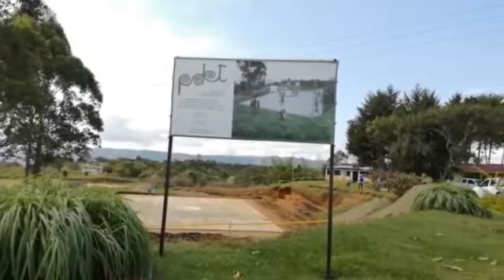Avanzamos con las obras PDET en El Socorro, Morales, Cauca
ObrasPDET| 😃En la vereda El Socorro en Morales Cauca avanzamos exitosamente con el mejoramiento del polideportivo de la Institución Educativa Renacer Afro, en el marco de la estrategia PDET de @renovacionterritoriocol. 🚧Esta obra va a permitir que niños, niñas y adolescentes cuenten con espacios más propicios para su educación y sano esparcimiento. 👧🏻🧒🏼